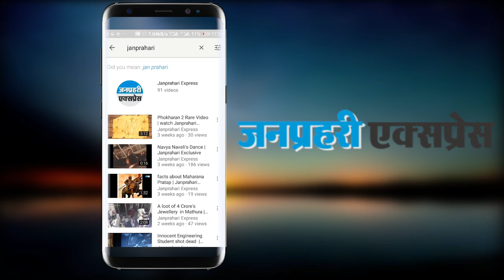इस दूल्हे-दुल्हन ने टॉइलेट में की शादी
A New Jersey couple exchanged vows between toilet stalls and hand towels in a bizarre wedding ceremony.
Brian Schulz, 26, and Maria Schulz, 21, of Ocean Township, tied the knot in a ladies’ room at the Monmouth County Courthouse on Jan. 2 because it was the only way the groom’s mom could witness the vows.